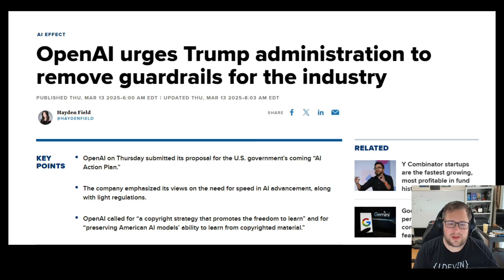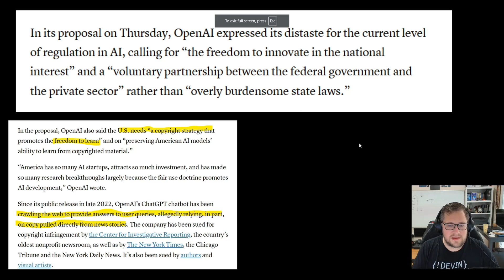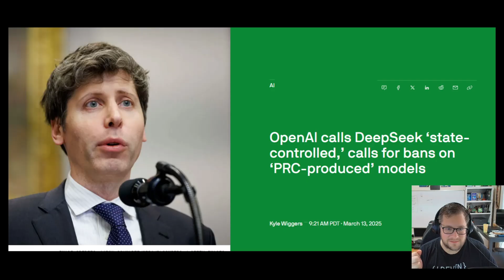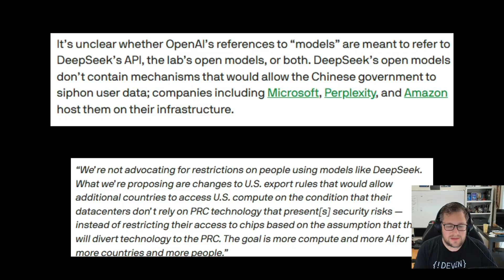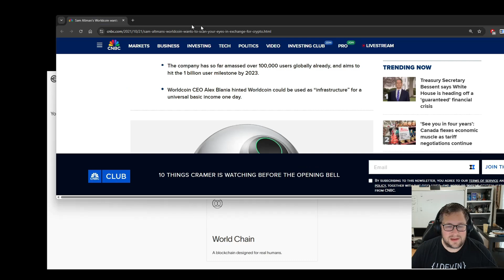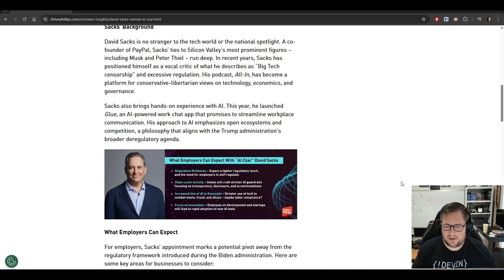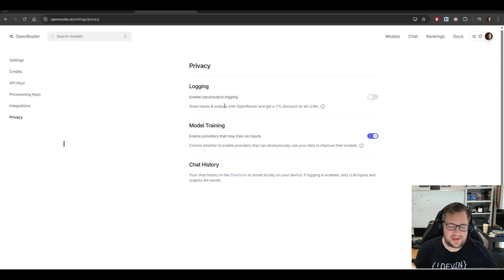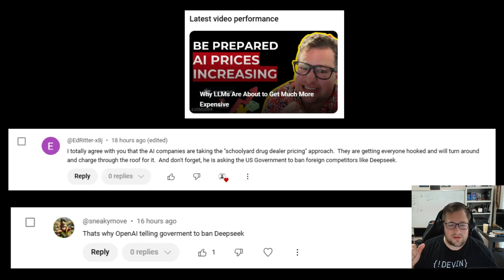DeepSeek Winning BIG – Why OpenAI Is Trying to BAN Them!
Please don't ban DeepSeek models, especially the ability for us to run them ourselves or have American companies host these models.

GPU: 7900xtx
CPU: 7800x3d
RAM: DDR5 6000Mhz